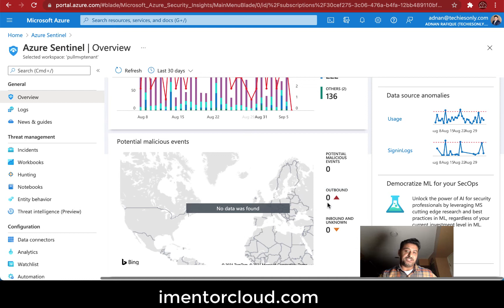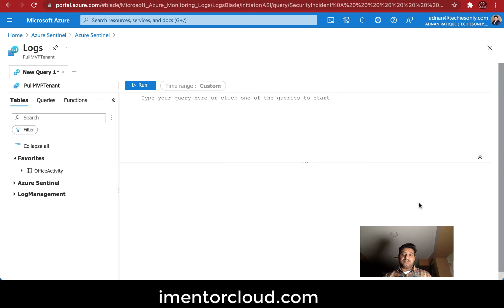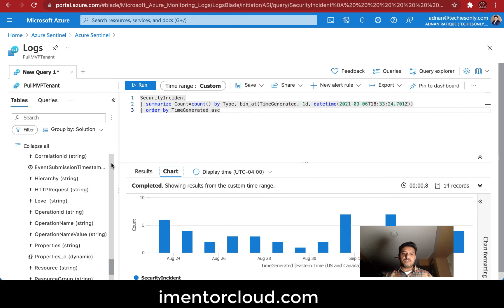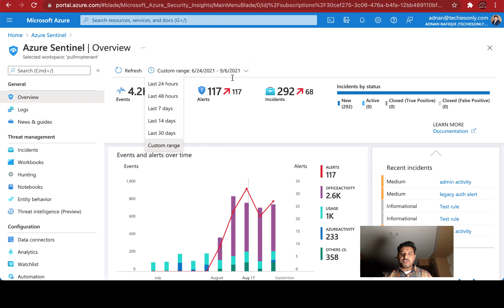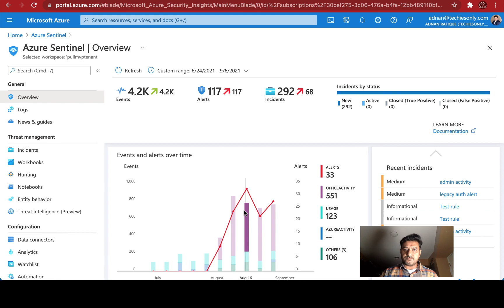Are you struggling to make sense of your Azure Sentinel Dashboard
azure sentinel training
azure security center tutorial
What's Next in Microsoft Sentinel
Microsoft sentinel training
Threat Investigation

Microsoft Azure Sentinel Training For Beginners

This training is designed to help you understand the basic concepts of SIEM. This trining will help you understand how to secure your Azure, Microsoft 365 and other resources running in different cloud and on-premises. This course also covers the topic around threat hunting, monitoring and protecting your resources.
This is your ultimate guide for a career in Cloud Computing and Cyber Security.

Must Know Learning For Your Next Job

Microsoft Security Copilot